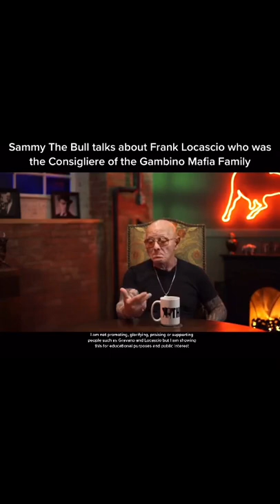Sammy The Bull - " Frank Locascio "